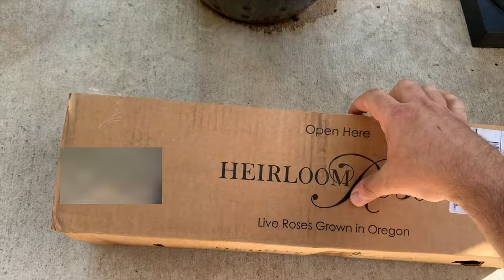Heirloom Roses Earth Angel Rose unboxing!!!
This video will show the Earth Angel Rose from Heirloom Roses unboxing and some photos over 6 weeks of growth.

We planted in a pot for the fragrance for our patio. We used an organic soil from a local nursery and fertilized with the Alaska fish fertilizer Heirloom roses recommends which we are very impressed with and use it on almost all of our plants.